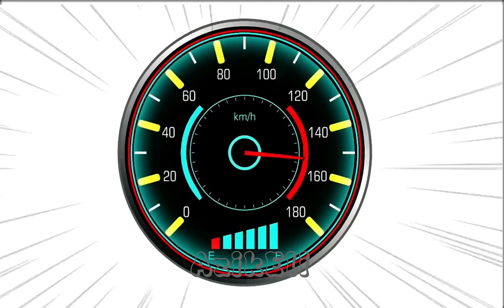Alphabet lore English alphabet vs Spanish alphabet